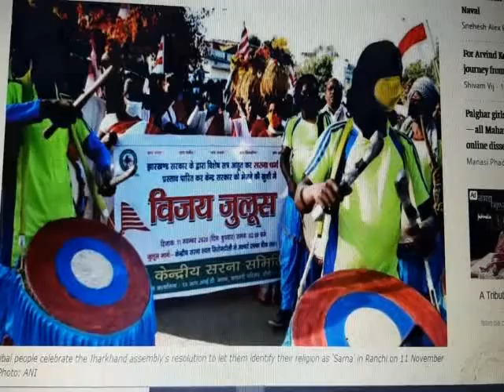JHARKHAND ASSEMBLY PASSED RESOLUTION FOR SEPARATE RELIGIOUS CODE FOR TRIBALS TO ASSERT THEIR RIGHTS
A DECLINE IN THE POPULATION TRIBALS HAS AN IMPACT TO ON THE CONSTITUTIONAL PROVISIONS AND POLICIES FRAMED TO BENEFIT THE TRIBAL COMMUNITIES.THE BASIS FOR IDENTIFYING AN AREA AS SCHEDULED TRIBES IS DEPENDANT ON POPULATION.IN 2019 THERE WERE DEMAND OF IDENTIFYING SCHEDULE V AREAS WHERE THE POPULATION HAS COME DOWN.THE RECOGNITION ADIVASI SENA CODE WILL ADDRESS THIS PROBLEM. HEMANT SOREN,THE CHIEF MINISTER OF JHARKHAND.
     SUPREME COURT OF INDIA JUDGEMENT ON 5TH JAN,2011-KAILAA AND OTHERS VS. STATE OF MAHARASTRA TR. TALUKA--JUSTICES MARGANDEY KATJU &GYAN SUDHA M ISHRA.